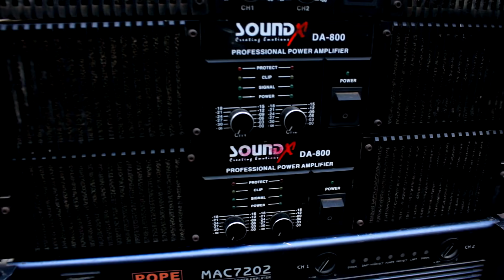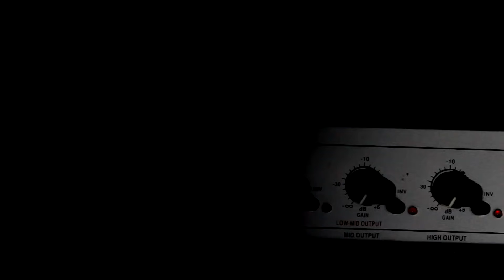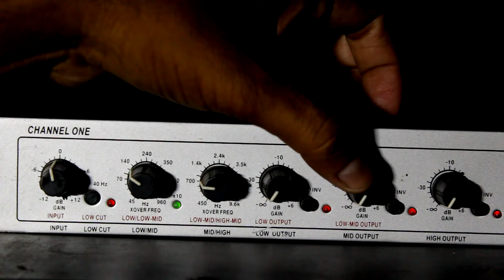3 Way Mode Full DJ Setup Connections | Mixer | Crossover | Amplifier # Tech & Techniques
Full DJ Setup Connections // 3 Way Connections // Mixer, Crossover, Amplifier # Tech & Techniques